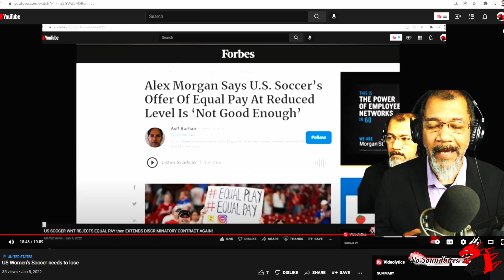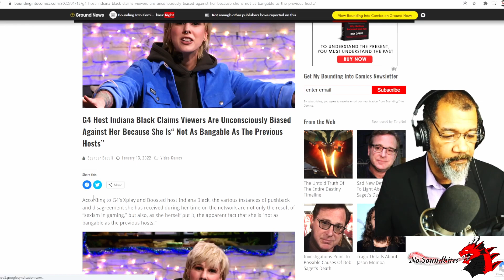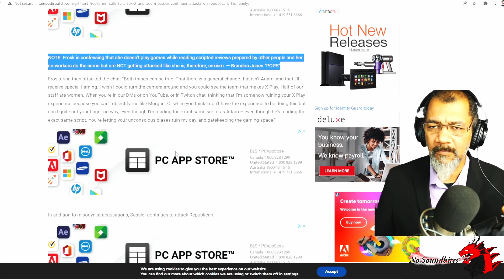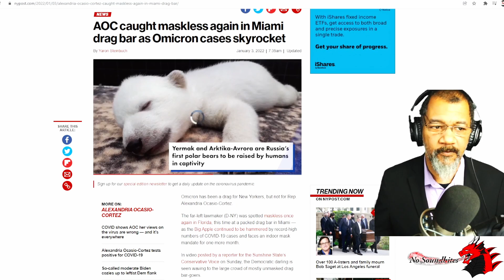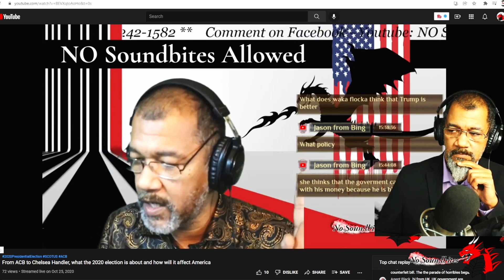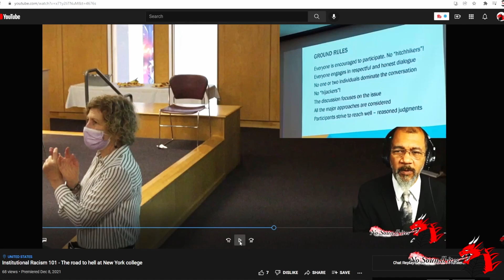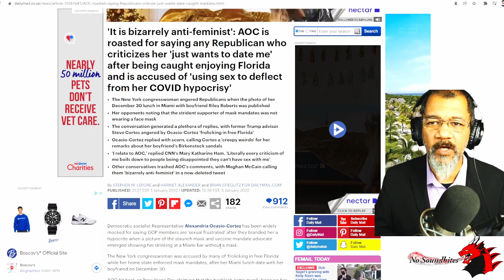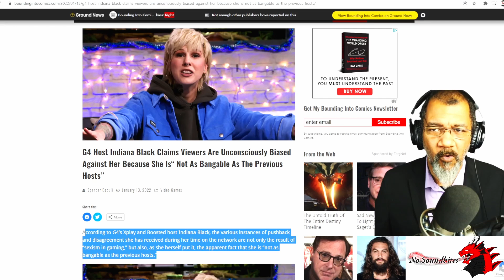G4, AOC, Intersectionality - Obey or microaggression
January 15, 2022 - NO Soundbites Allowed - The scandal created at G4 with IndianaBlack labeling their audience as sexists is part of the trend in video games, movies, music, college, and beyond. But the public is rejecting the censorship and empty accusations. That needs to happen more.